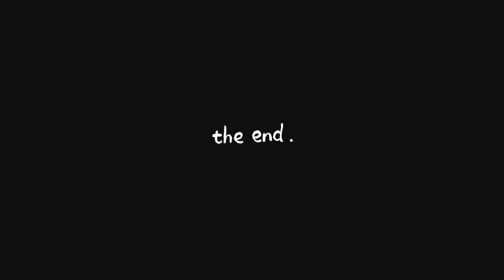MY MORNING ROUTINE AS A NIGERIAN STUDENT (ASUU EDITION)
Hello YTFam.

Do enjoy!!

Cheers.

Equipment used for shooting: Iphone XR

Thanks